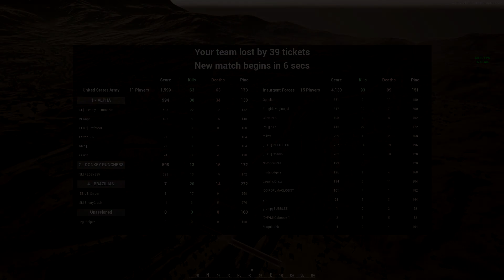SQUAD - Jogo PICA! (Primeiras impressões)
Meu setup:

Gigabyte GA-P67A-UD7
I7 3770
GTX 970
Memória 3 x 4 GB markvision
Corsair TX 650M
2 x SSD 256 GB
Mouse: Corsair M65
Teclado porco de 15 conto
Headset: G430 Logitech
Gabinete V3 black thermaltake

-Músicas:

Encerramento: What you know remix by religion